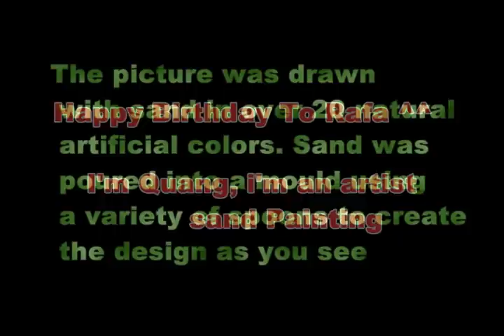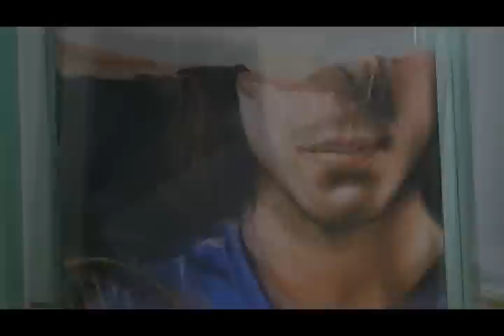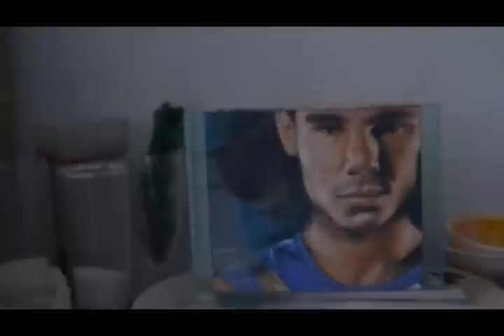Happy Birthday Rafael Nadal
The picture was drawn with sand in over 20 natural artificial colors. Sand was poured into a mould using a variety of spoons to create the design as you see